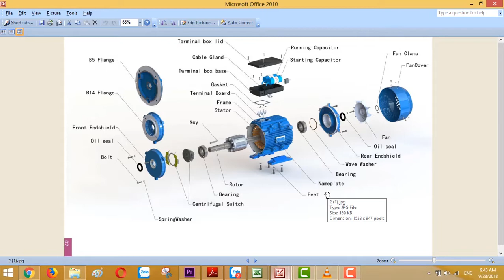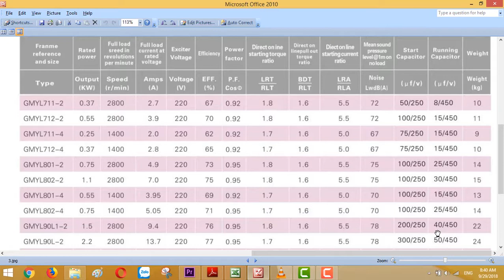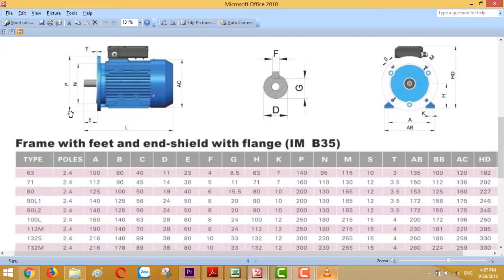Catalogue Mô Tơ YL Parma 1 Pha 1.5 kw 2 HP 2P , Tiêu Chuẩn Quốc Tế , Minhmotor , 0901460163 .